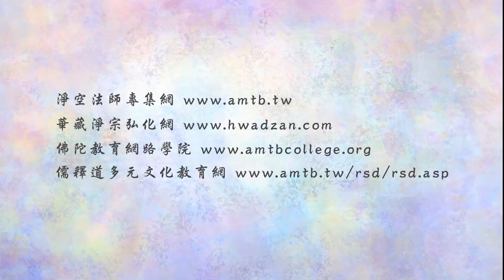法音普薰集 249 如何保護正法？｜淨空老法師